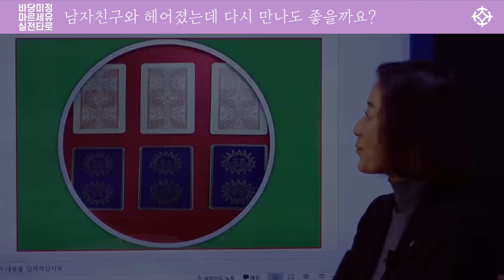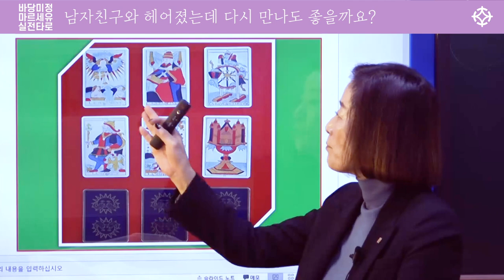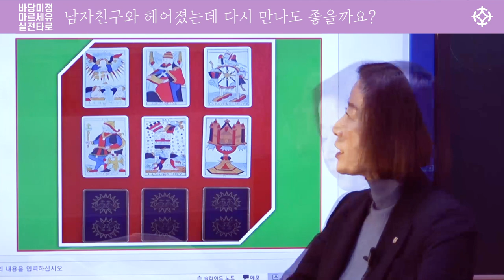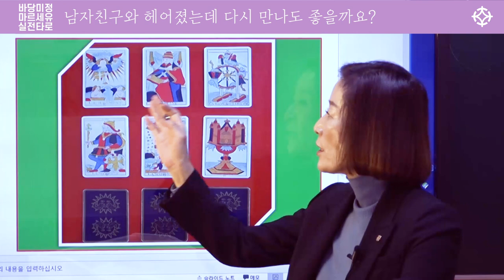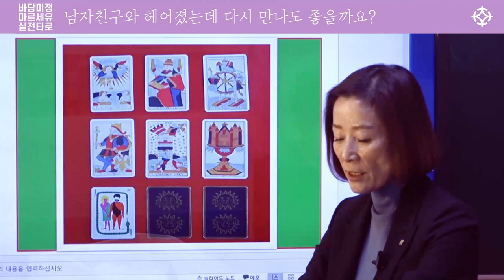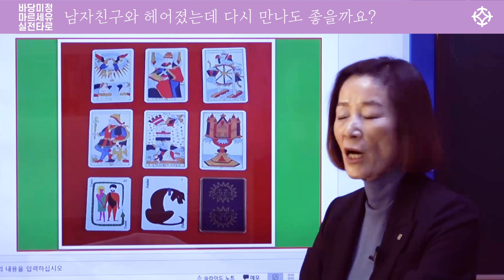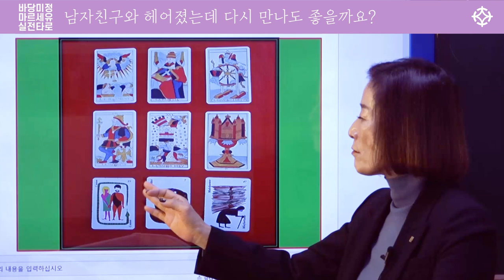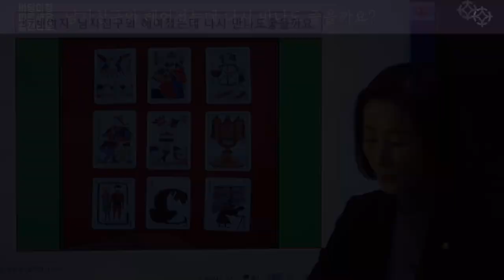[ 마르세유 타로 ] 헤어진 남자친구와 다시 만나도 좋을까요? - 바당미정 선생님 [ 대통인.com ]